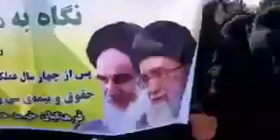تجمع وسیع معلمان و مربیان کمک آموزشی مقابل فرمانداری یزد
تجمع وسیع معلمان و مربیان کمک آموزشی مقابل فرمانداری یزد بخاطر عقب افتادن ده ماه حقوق! / 2 بهمن